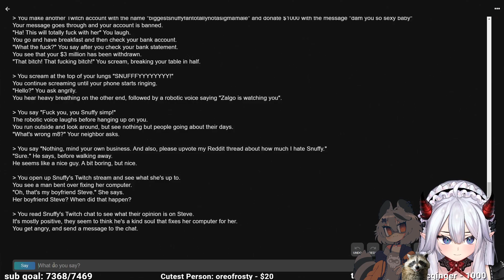Veibae Pisses Off The Wrong Person in AI Dungeon With Snuffy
Before that message went through, her other three or four attempts led to ban lul